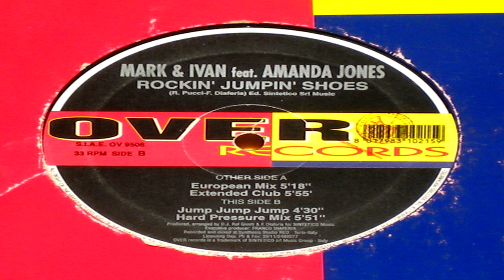Mark & Ivan Feat. Amanda Jones - Rockin' Jumpin' Shoes (Hard Pressure Mix) (HQ)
Mark & Ivan Feat. Amanda Jones - Rockin' Jumpin' Shoes (Hard Pressure Mix)

Label: Over Records - OV 9506
Format: Vinyl 12"
Country: Italy
Released: 1995
Genre: Electronic
Style: Italodance

Aqui você ouve músicas em alta qualidade!

English:
Here you listen musics in high quality!